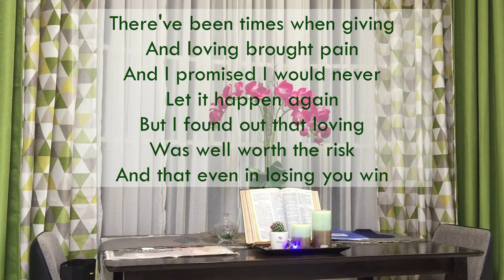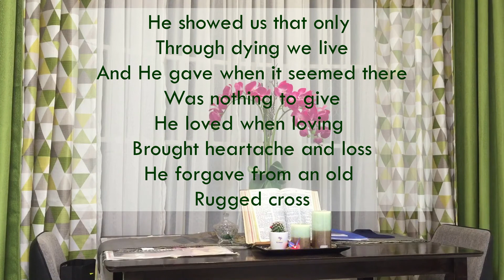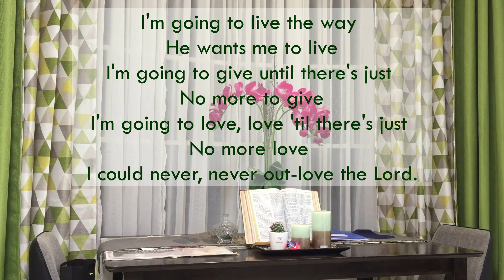I Could Never Out-love the Lord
by William J. & Gloria Gaither